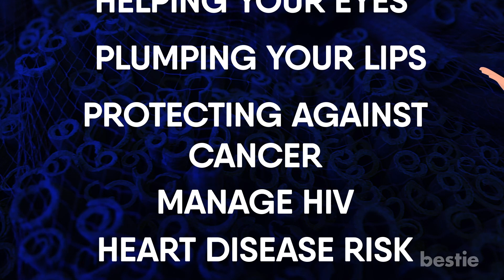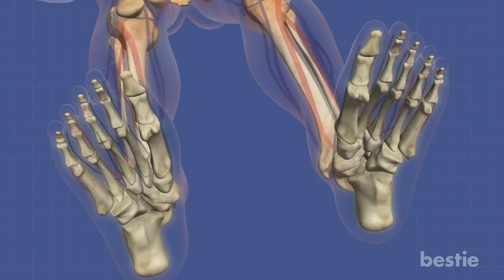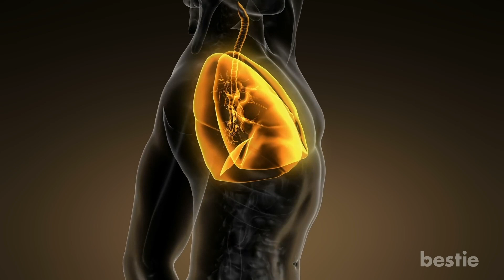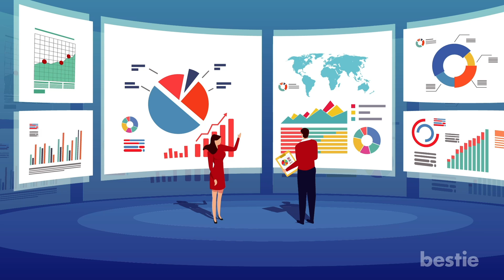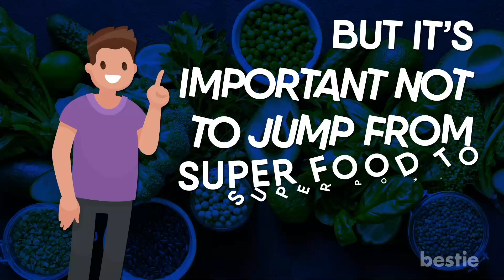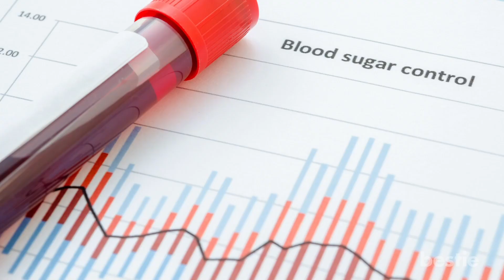14 POWERFUL Science Backed Health Benefits Of Cinnamon DAILY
From helping your eyes, plumping your lips, protecting against cancer, helping manage HIV to cutting heart disease risk, and more, watch till the end to learn about all of them.

Timestamps:
Intro - 0:00
Cuts the risk of heart disease - 00:37
Protects against cancer - 01:23
Helps treat the symptoms of Alzheimer’s and Parkinson’s - 02:06
Relieves digestive discomfort - 02:42
Acts As A Natural Anaesthetic - 03:15
Has Antibacterial properties - 03:46
May Help Manage HIV - 04:32
Plumps Up Lips - 05:01
Has ant-inflammatory properties - 05:28
May ease polycystic ovary syndrome - 05:54
May help manage metabolic disease - 06:32
Has anti-carcinogenic properties - 07:07
It’s a powerful antioxidant - 07:38
Can help your eyes - 08:21

Summary:
1. Cuts the risk of heart disease: Cinnamon has been linked with reduced risk of heart disease, the world’s most common cause of premature death. In people with type 2 diabetes, 1 gram of it per day has been shown to have beneficial effects on blood markers. It also reduces levels of total cholesterol, bad cholesterol and triglycerides, while making sure your good cholesterol levels remain stable.

2. Protects Against Cancer: Cancer is a serious disease, characterized by uncontrolled growth of cells. Cinnamon has been widely studied for its potential use in its prevention and treatment. Overall, the evidence is limited to test tube experiments and animal studies, which suggest that its extracts may protect against cancer.

3. Helps treat the symptoms of Alzheimer’s and Parkinson’s: Alzheimer’s and Parkinson’s diseases are two neurological conditions that, for the moment, are incurable. An enormous part of treating them is through symptom management. And this can be boosted with the addition of cinnamon to your regular regime.

4. Relieves Digestive Discomfort: Cinnamon extract has been used to alleviate gastrointestinal problems in both Eastern and Western medicine for years. It has been described as a carminative, renowned for its digestive, antimicrobial and anti-inflammatory properties.

5. Acts As A Natural Anaesthetic: Cinnamon can act as a pain reliever in certain cases. For a sinus headache, you can combine ½ teaspoon of it with water to make a paste and apply it on your forehead.